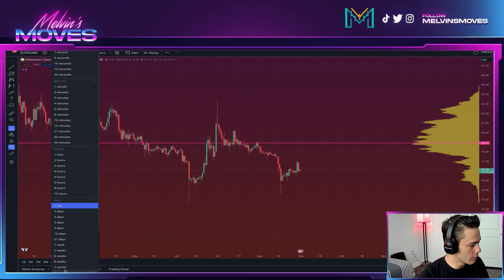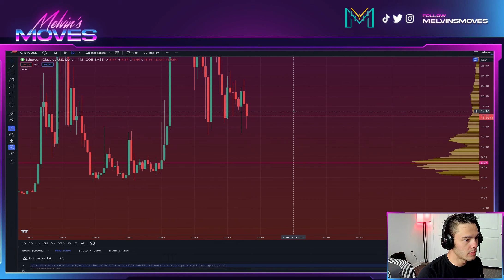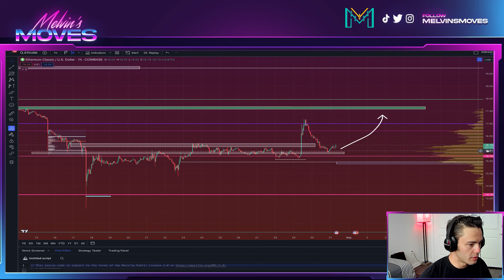Ethereum Classic PRICE 🚨SEPTEMBER WILL BE HUGE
ETC ETHERUM CLASSIC SPA DOGE  CSPR  PEPE BTC ETH SHIB LUNC LUNA KDA ICP LRC MATIC SOL LTC & MORE

Check Out FairDesk Exchange! - No Kyc - Receive exclusive benefits when You sign up with MY link!